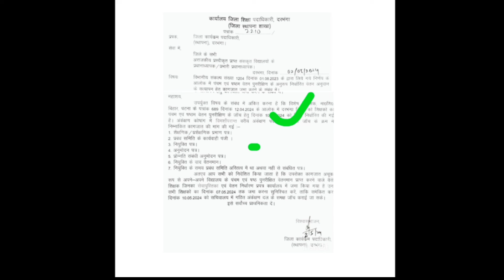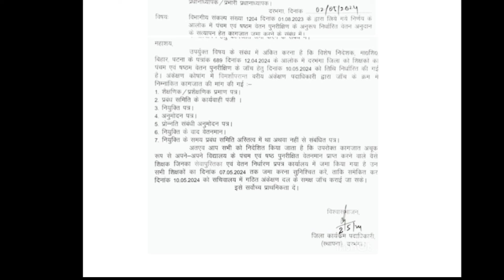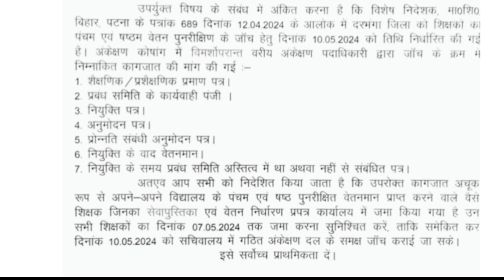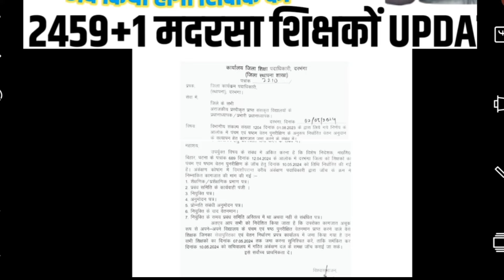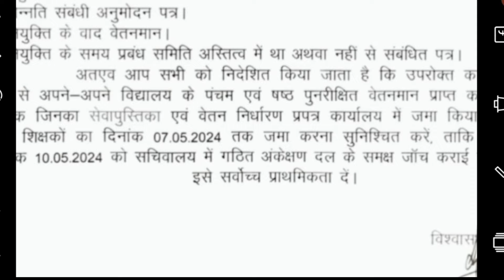जवाहर लाल झा केस बड़ी अपडेट/Decument Verification/Last Date खत्म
jawahar laal jha case ka payment kab milega
jawahar laal jha case letest update
jawahar laal jha case news2024
jawahar laal jha 2024
jawahar laal jha case ka payment kaise milega 2024
2459+1 madarsa teachers ka payment kab milega
2459+1 madarsa teachers ka payment kaise milega
2459+1 madarsa teachers news